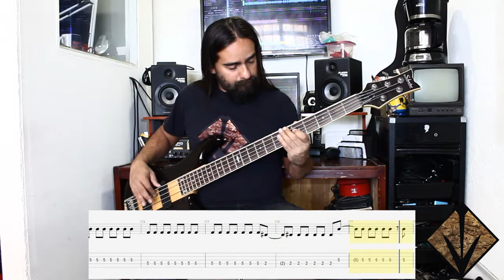Me Vale – Maná – Bass Cover + Tablatura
Cover en bajo del tema Me Vale de Maná
En este Link encuentras la Tablatura y el Bajo solo (Only Bass), para que aprendas como tocar esta canción.